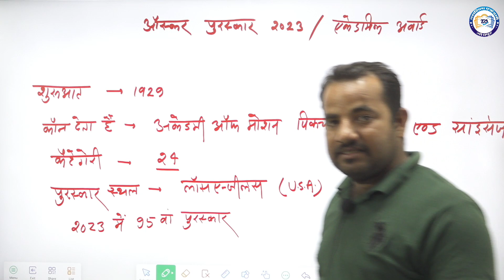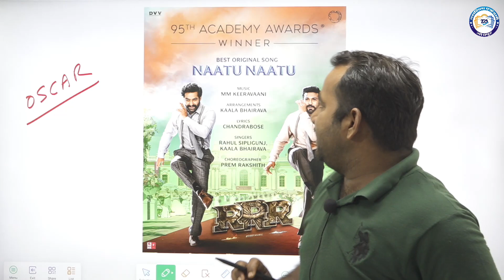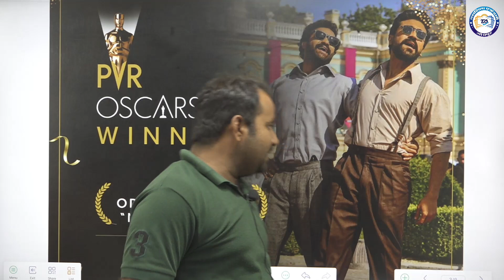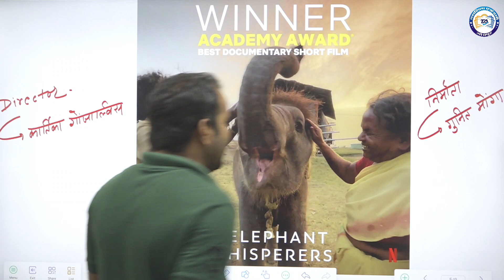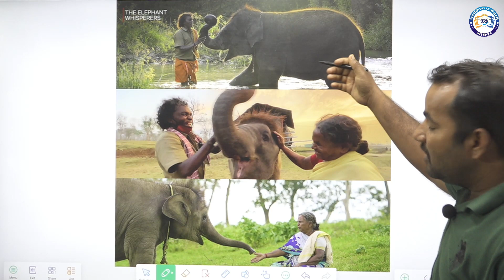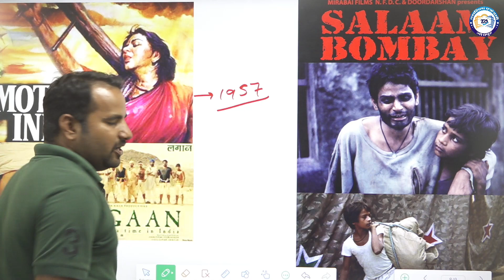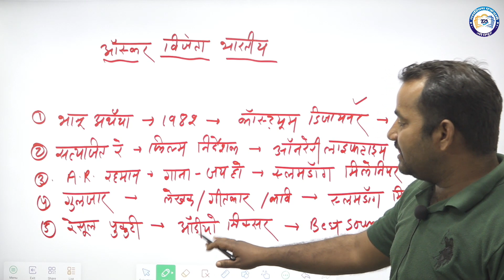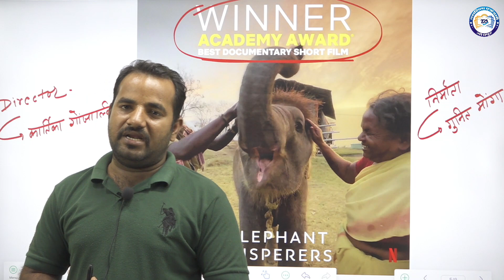Oscar award | ऑस्कर पुरस्कार 2023